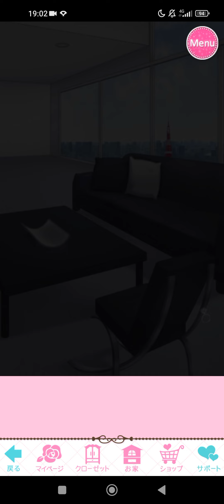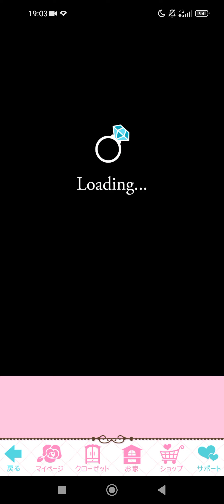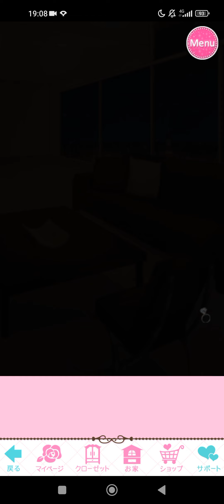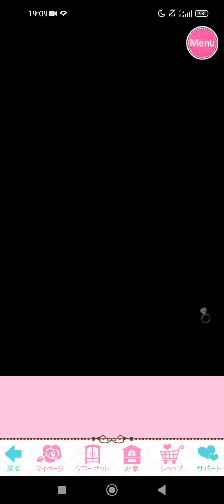❤ [誓いのキスLR] 藍川 久仁彦 Kunihiko Aikawa [Special Story~ Second:静かな家](S1ダンナ様目線•Normal)💍❣️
誓いのキスは突然 に Love Ring ❤ [誓いのキスLR]